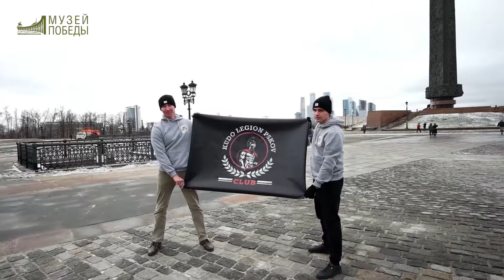Стартовал молодежный автопробег по городам воинской славы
От стен Музея Победы стартовал молодежный автопробег. Участники посетят за время пути города-герои и города воинской славы — Тулу, Воронеж, Ростов-на-Дону, Новороссийск, Керчь, Севастополь.

В музее представители молодежных и студенческих объединений возложили цветы в Зале Памяти и Скорби. Перед стартом автопробега заместитель директора Музея Победы Федор Смуглин передал его участникам капсулу с московской землей.

«Очень символично, что автопробег по городам-героям начинается именно в Музее Победы, где увековечена память защитников нашей Родины», — отметил заместитель директора Музея Победы Федор Смуглин.

Такие же капсулы активисты получат в каждом городе на своем пути. В день Неизвестного солдата – 3 декабря – участники автопробега возложат привезенные сосуды с землей к мемориальному комплексу в Севастополе.

Акция станет данью памяти героям, защищавшим Отечество. В ходе автопробега его участники планируют познакомиться с работой местных патриотических организаций и обсудить вопросы сохранения исторической памяти.

Организаторами акции выступают Федеральное агентство по делам молодежи, Роспатриотцентр, партнером – МИРЭА-Российский технологический университет. Акция продлится до 5 декабря.